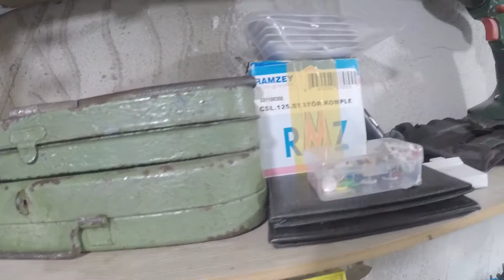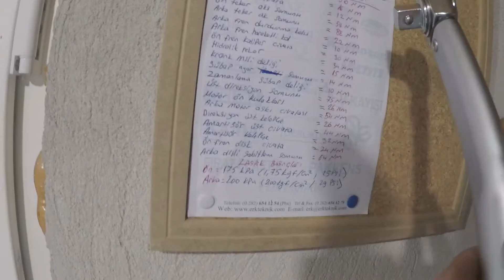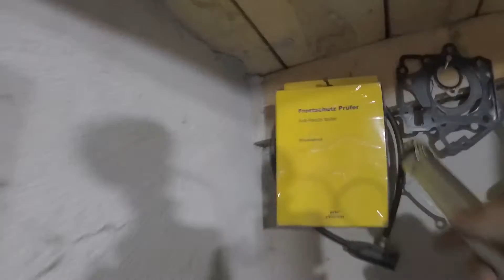Motosiklet Garajımda Neler Var Hangi Takımlar